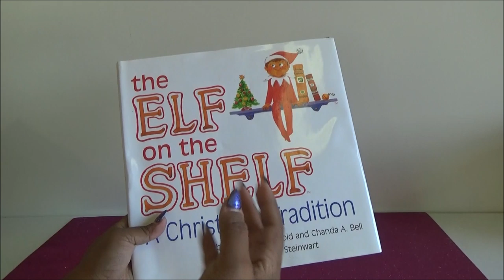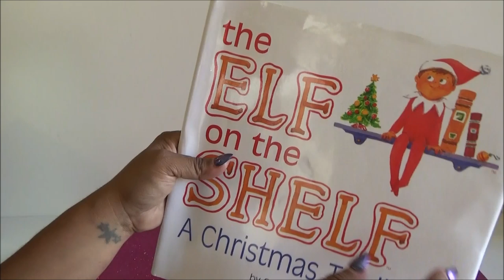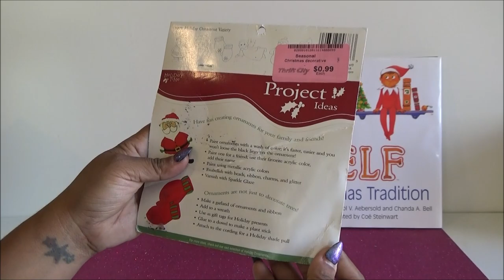Haul de Navidad 2019 - Christmas Thrifted haul